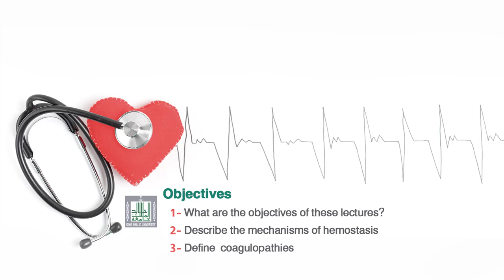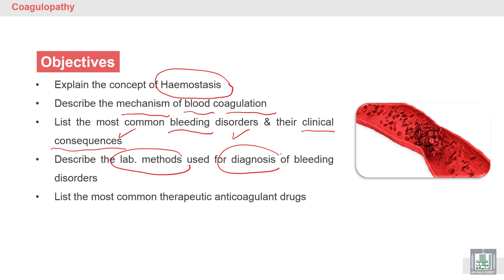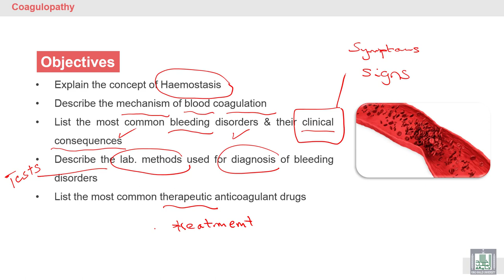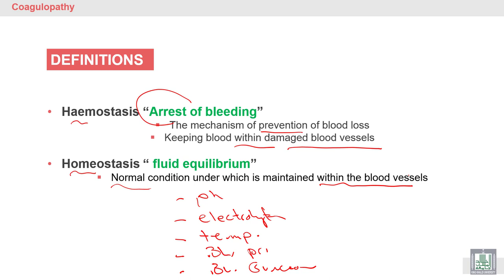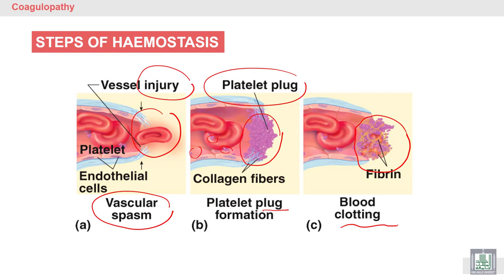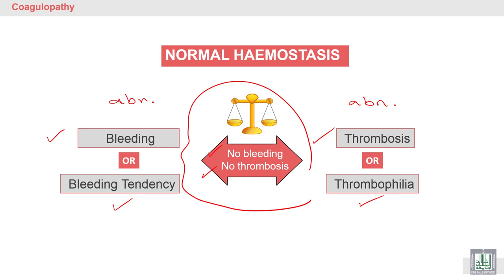Pathology Hematology | 36 | Introduction to coagulopathies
الوحدة 2 : Coagulation Disorders
الدرس 36 : Introduction to coagulopathies
1- Objectives
2- Definition of hemostasis
3- Steps of hemostasis